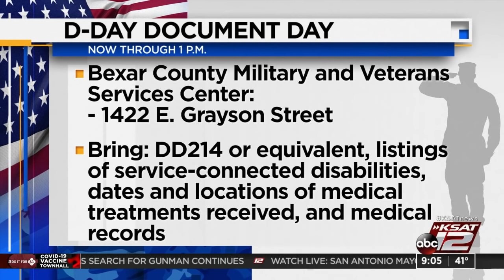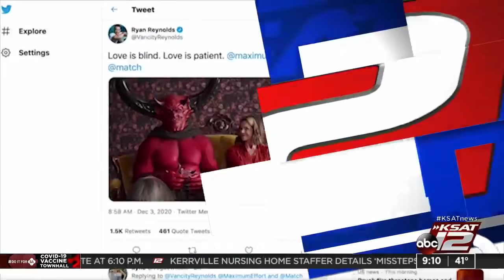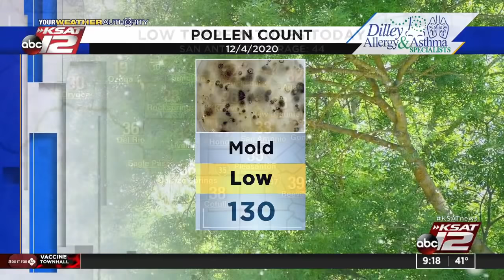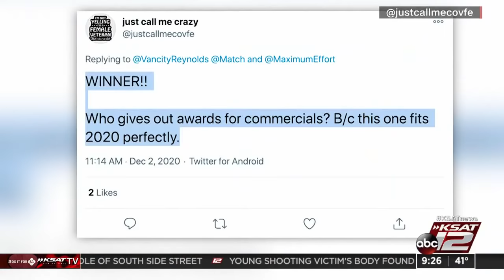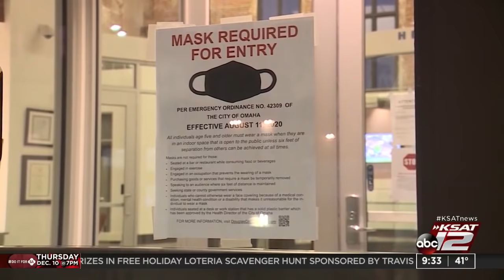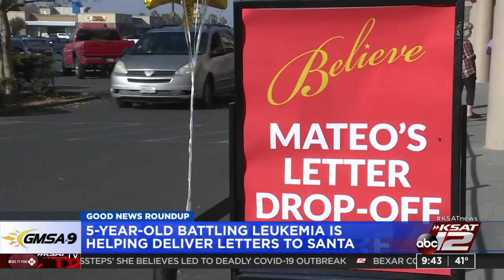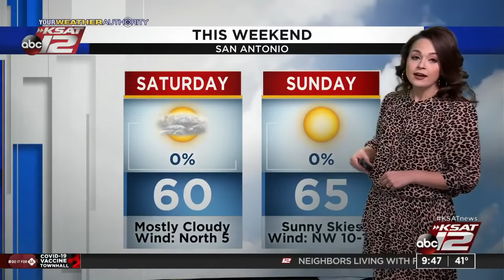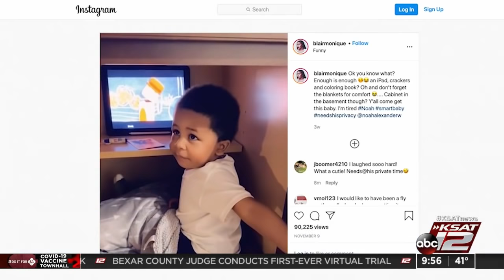GMSA at 9 a.m. : Dec 04, 2020